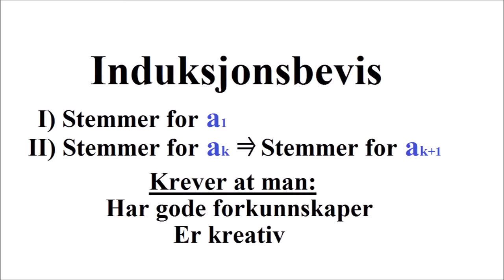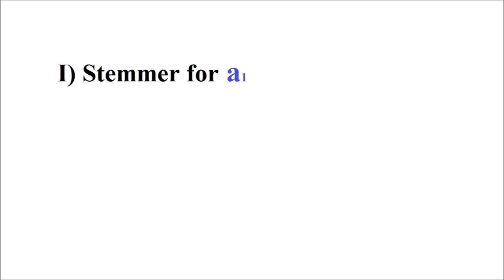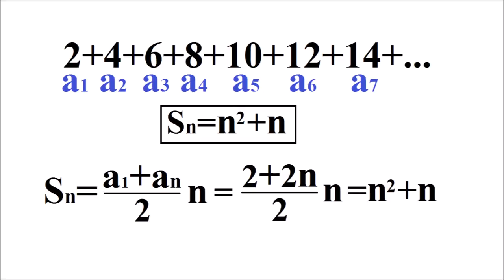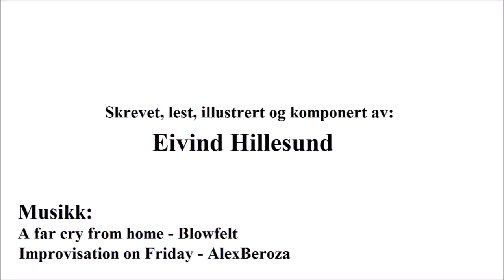R2 med Eivind - Induksjonsbevis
Undervisningsvideo i matematikk R2.

The jingle is a small part of "A Small Cry From Home" by Blowfelt.
The background music is part of "Improvisation on Friday" by AlexBeroza - edited to loop.